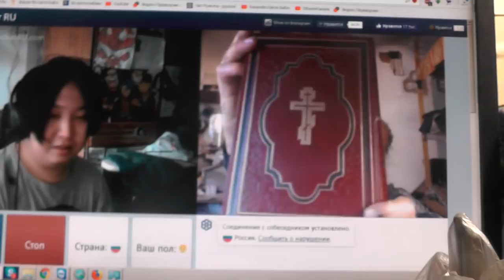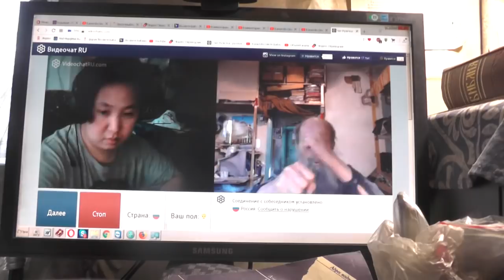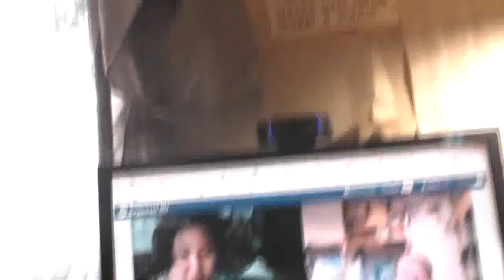№223. Мих. 7:4 Лучший из них, как терн, и …хуже колючей изгороди, 29 Май. 2019